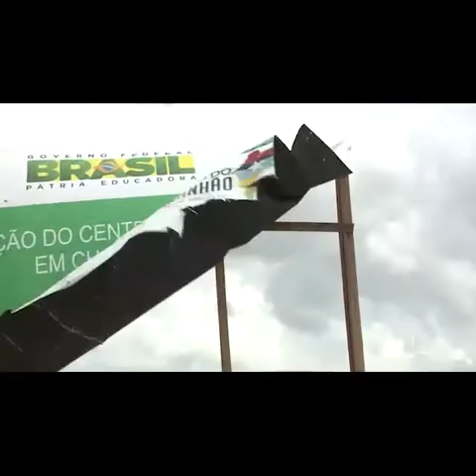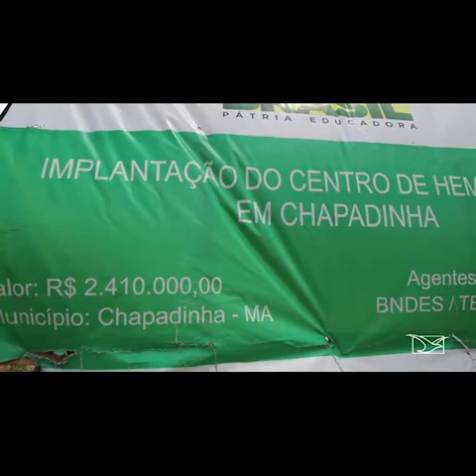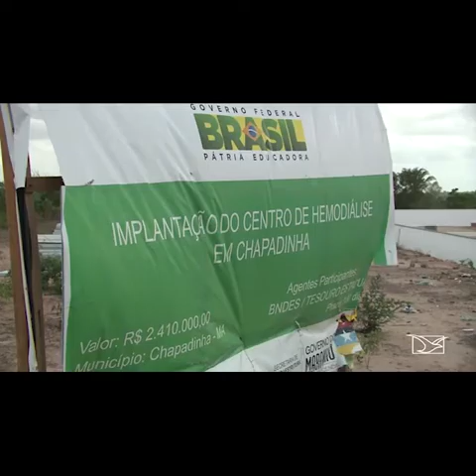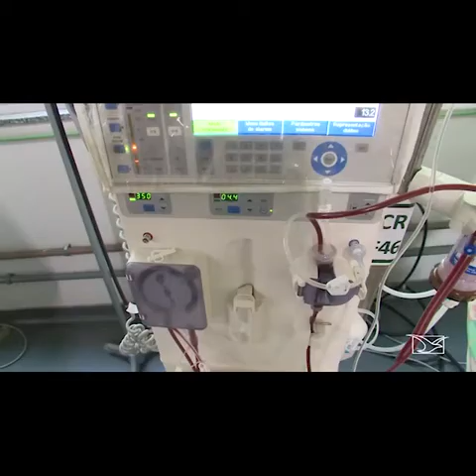Blog do Jorge Aragão